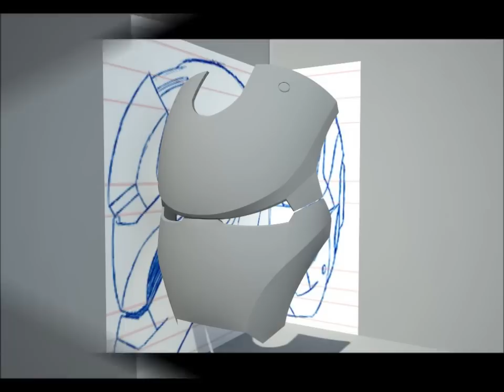Ironman Helmet Model With Sketchup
IRONMAN helmet model using Google Sketchup!
Totally 100%  worked on Sketchup with some extra rubies.

-MUSIC "THE LITTLE THINGS" by DANNY ELFMAN (I DONT OWN THESE MUSICS)